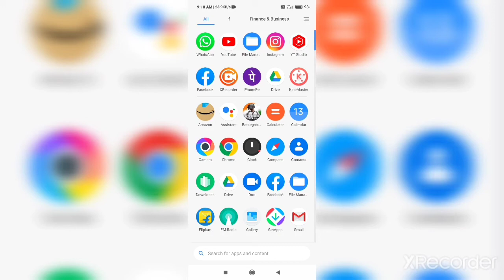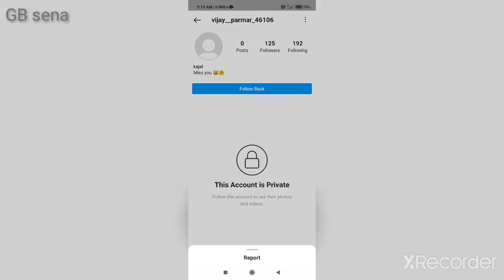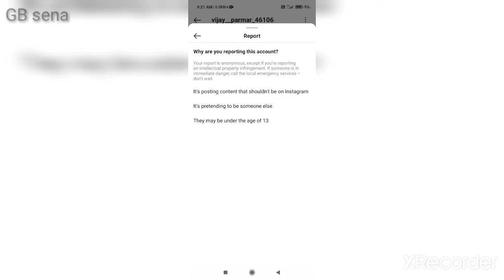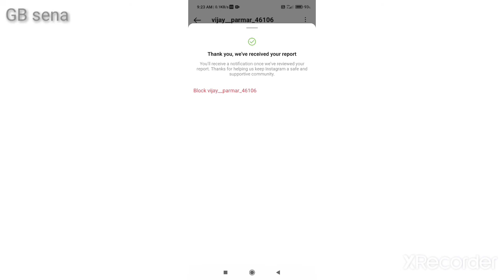Instagram Fake i'd Ko Kaise Delete Kare + Report Kaise Kare | GB sena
Dosto agar aap aalag aalag phones se account ko report karenge to aadhe ghante main bhi vo account band ho sakta hai sabhi phones se ak jesi hi report karenge to jaldi band yaa delete ho jayega,,,,,

G U L A B••• V A G H E L A